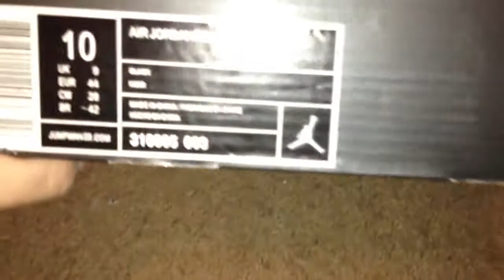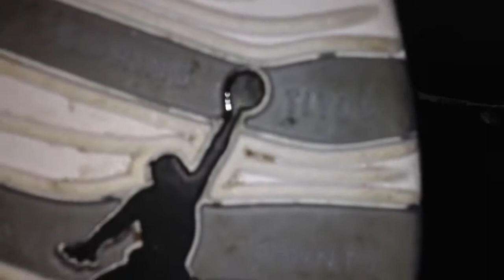Super Perfect Stealth Jordan 10's -Hiphopiop.ru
Whats up youtube here is a review of some super perfect stealth 10's from SoldierJ710.. He is promoting hiphopiop.ru so I assume that's where he got them from.

Tags(ignore)
bommermanreps
Upcomingmodels
buseats
garzilla pickups
countrythebig reviews
fake air jordan space jams
fake air jordan 11
replica lebron cork
fake lebron 10 reviews
replica bred 11 review
replica bred 4 review
perfect space jam review
fake space jam review
buseats reviews
replica lebron south beach
replica lebron preheats
replica jordan reviews
fake air yeezy review
DiamondSupply co
Diamond life
Diamond lifer
Diamond
fake air jordan shoes
replica jordan shoes
replica SnapBack
fake snapback
replica shoes
fake shoes first review
unboxing
Hood By Air
Jordan
Adidas
Pyrex

fake beats by dre fake beats by dre studios SPIDERMAN BEATS Fake Beats (video Game) Spider-Man Beat Instrumental Fruity Video Game Rap Hiphop Spider-Man (film) Producer Rapping Hip Hop Reason Film Making Short Iron Sample
fake beats by dre fake beats by dre studios SPIDERMAN BEATS Fake Beats (video Game) Spider-Man Beat Instrumental Fruity Video Game Rap Hiphop Spider-Man (film) Producer Rapping Hip Hop Reason Film Making Short Iron SampleFake SPIDERMAN beats by dre studios!Fake SPIDERMAN beats by dre studios!Beats BY Dre Studio Spiderman Limited Edition Headphones Review- Fake- DHgateBeats BY Dre Studio Spiderman Limited Edition Headphones Review- Fake- DHgate
unboxing review special edition beats by dr dre studio solo hd pro detox superman spiderman turbine pearl chrome colorware custom fake replica giveaway coment rate subscribe tdhreviews dhgate links in description Spider-Man Special Edition Monkey Beat Instrumental unboxing review special edition beats by dr dre studio solo hd pro detox superman spiderman turbine pearl chrome colorware custom fake replica giveaway coment rate subscribe tdhreviews dhgate links in description Spider-Man Special Edition Monkey Beat Instrumental Justin Bieber (TV Actor) Dr. Dre (Musical Artist) Actor (Profession) Time Ipod Iphone Beat Touch Apple Beats Instrumental Ipod Touch Refly Dhgate Girls Studio Solo Hd Fake Wireless BY Dre Best Headphones Ever 3d Real Rap Hiphop Fruity Producer Reason Review Justin Bieber (TV Actor) Dr. Dre (Musical Artist) Actor (Profession) Time Ipod Iphone Beat Touch Apple Beats Instrumental Ipod Touch Refly Dhgate Girls Studio Solo Hd Fake Wireless BY Dre Best Headphones Ever 3d Real Rap Hiphop Fruity Producer Reason Review Beats By Dre Spiderman 3D Justin Bieber - Unboxing Sound Test & Beats By Dre Spiderman 3D Justin Bieber - Unboxing Sound Test & Beats By Dre Spiderman 3D Justin Bieber - Unboxing Sound Test &

beats headphones
headphones beats
the beats headphones
beats audio
beats headphone
beats earphones
dre dre headphones
headphones by dre
dre headphones
best head phones
beats head phones
beats earbuds
headphones dr dre
dre earphones
dre head phones
dr dre headphone
beat headphones
dr dre earphones
beats by dre headphones
headphones beats by dre
dre beats headphones
dr dre headset
monster headphones
dr dre head phones
dr dre earbuds
beats by dre headphone
dre beats earphones
beats by dre earphones
monster earphones
monster beats studio
monster studio beats
beats by dre head phones
dre beats head phones
beats by dre headset
beats by dre earbuds
dre beats earbuds
dre beat studio
beat by dre studio
monster beats headphones
beats by dre in ear
in ear beats by dre
dre beats in ear
beat by dre headphones
dre beat headphones
dr dre beat headphones
beats studio headphones
beats best buy